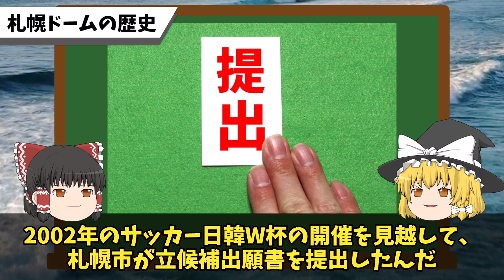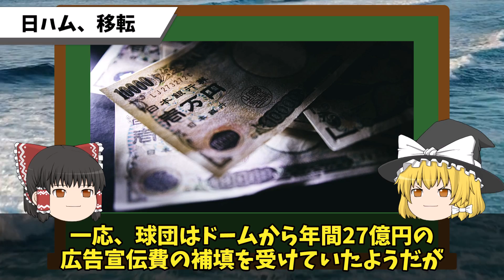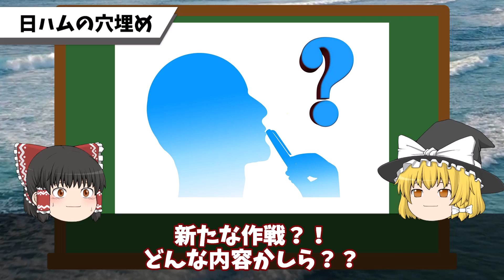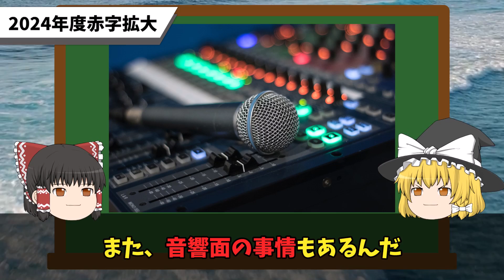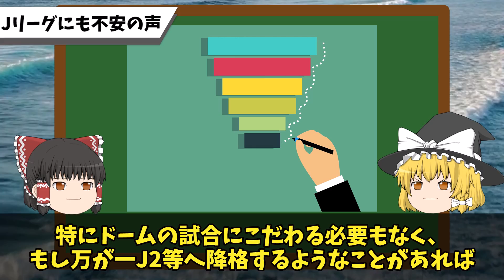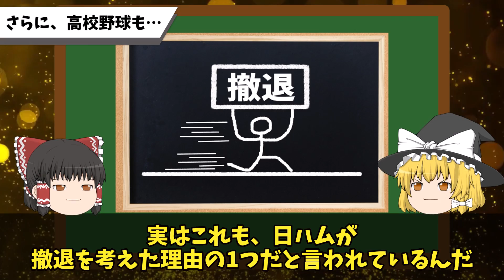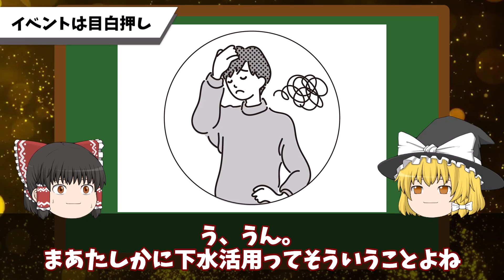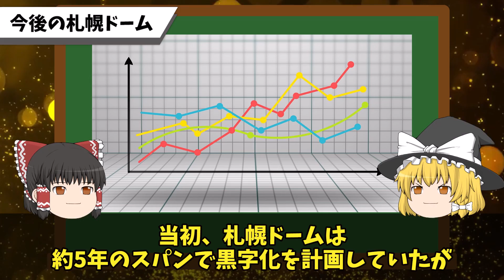【悲惨すぎる現状】奴隷契約の日ハムに見放された札幌ドームの今…⁉赤字幅拡大でエグイ